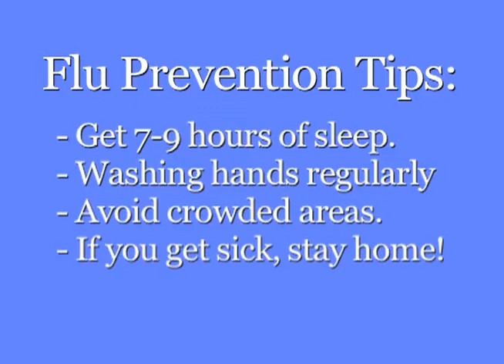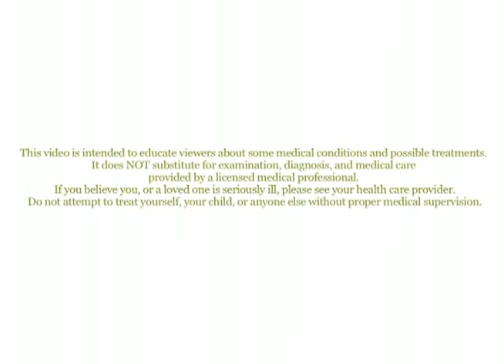Preventing Colds & Flu: General Tips (part 5 of 5)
Dr. Gary Kaplan of the Kaplan Medical Center in McLean Virginia gives his general recommendations for surviving the flu season without getting sick -- get plenty of sleep, wash your hands, get a flu shot, and if you do get sick, STAY HOME!